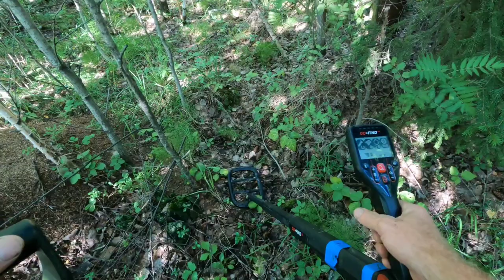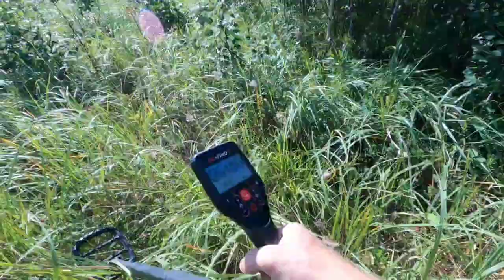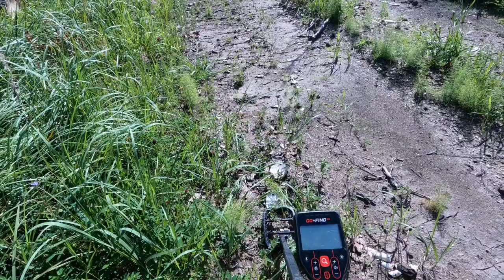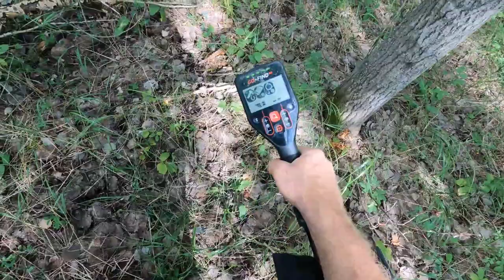ЗМЕИ, БОЛОТА ДОРОГИ НЕЕТ!! В ПОИСКАХ ЛАГЕРЕЙ! НАШЁЛ КЛАНДАЙК!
Второй канал.